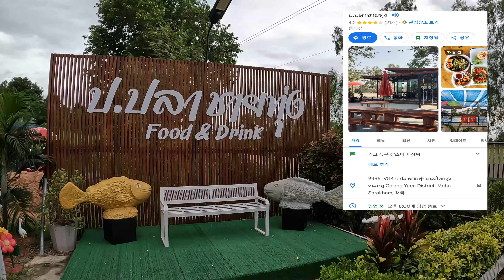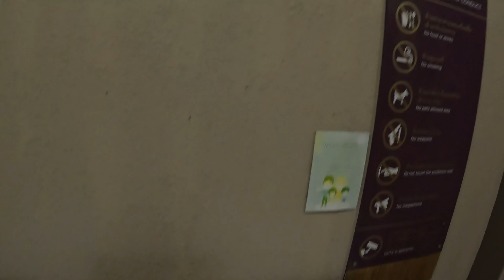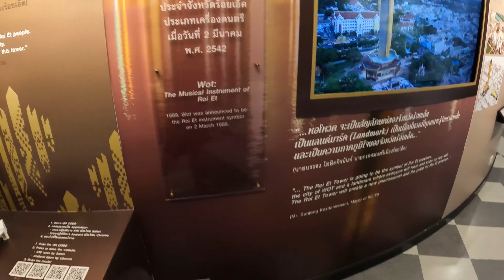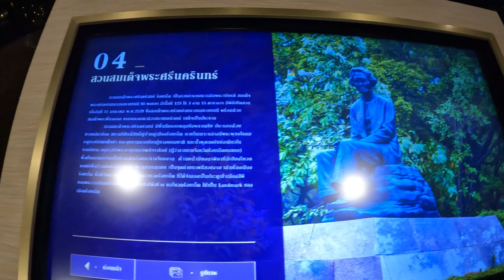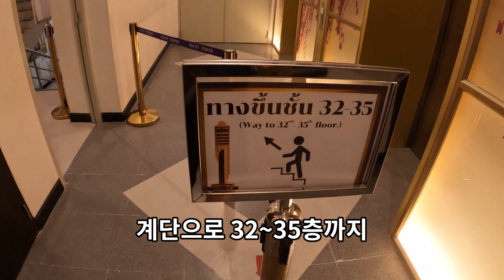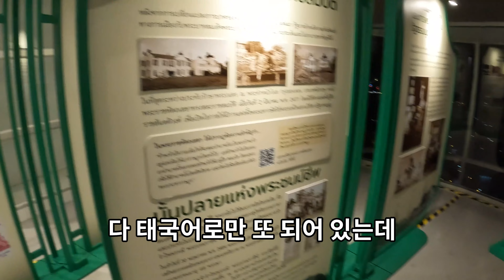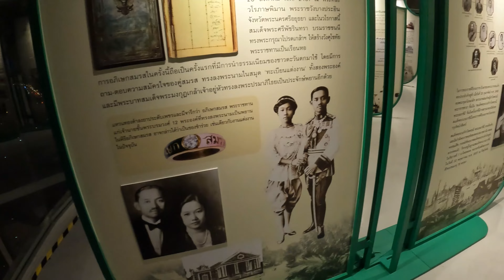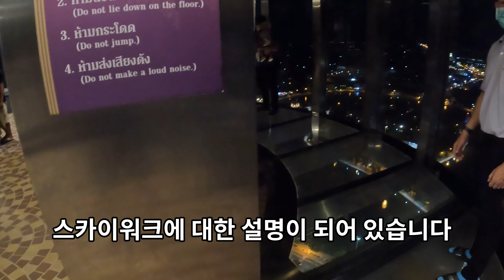[TH-EP109]태국동북부 로이엣(Roi Et)_로이엣(이싼) 둘러보기(Roi et Tower&pathum nakharat park&rongbeer&ป.ปลาชายทุ่ง)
로이엣 101tower roiet rongbeer pathum nakharat park#ป.ปลาชายทุ่ง#이싼#esan

안녕하세요~ 오야 입니다.

오늘은 콘캔에서 하루 신나게 놀고 로이엣으로 이동합니다

이동하는길에 마하사라캄에 들러 점심을 먹고

로이엣 투어를 합니다

다같이 영상으로 보시죠~~

(실제 촬영일과 영상 업로드 간에 시간 차이가 있습니다.)